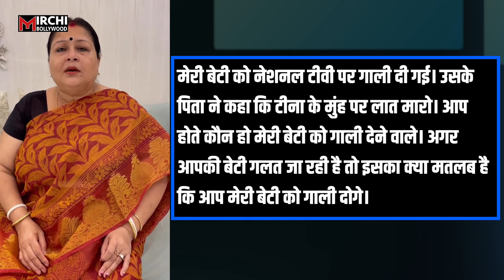IMLI Fame Sumbul के पापा की हरकत पर भड़की Tina Dutta की मां,ऐसे लगाई लताड़!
सलमान खान के धमाकेदार शो बिग बॉस 16 में सुंबुल तौकीर खान, टीना दत्ता और शालीन भनोट का मामला तूल पकड़ता जा रहा है… बीते सोमवार के एपिसोड में सुंबुल तौकीर खान के पिता ने फोन कॉल पर बेटी से बात की थी…